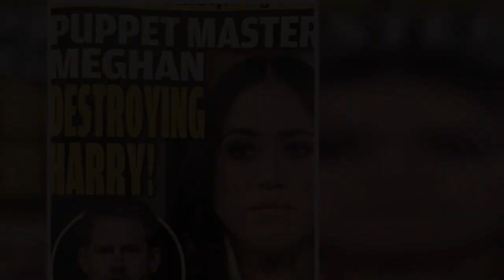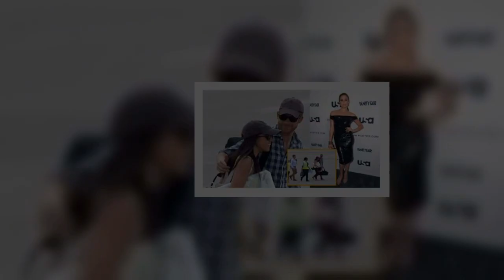'WORSE THAN A CRIME' MEGHAN blasted over Oprah interview by top British Royal historian